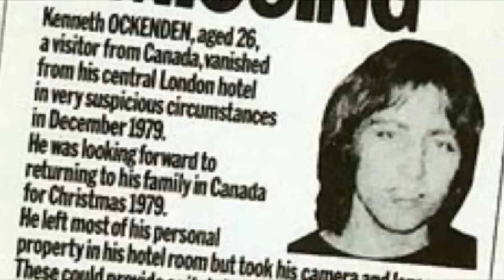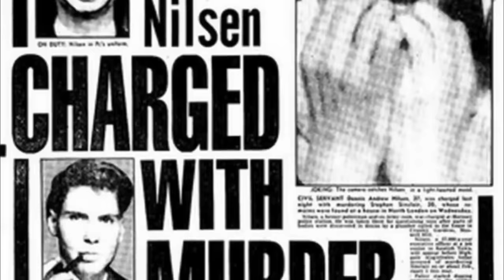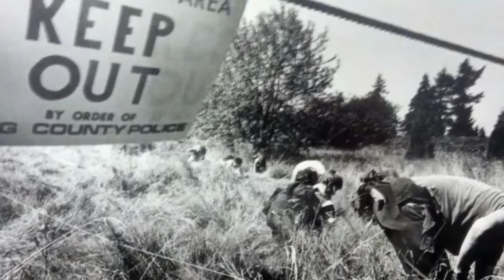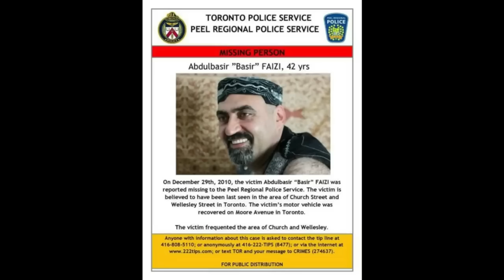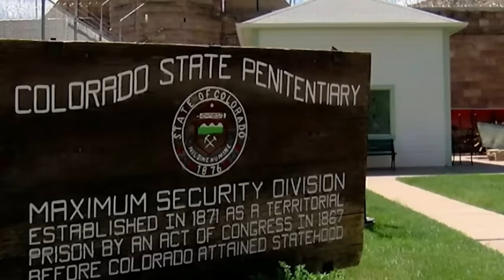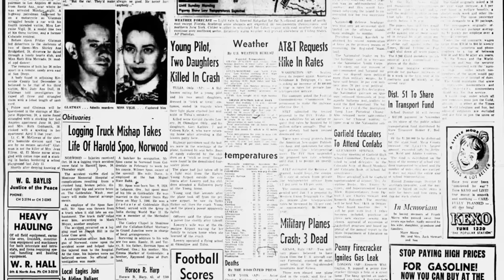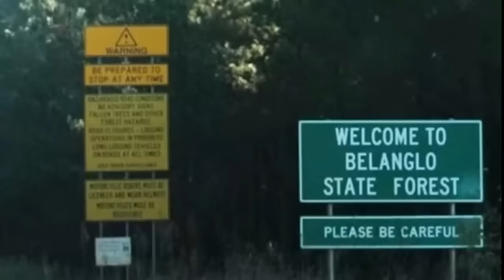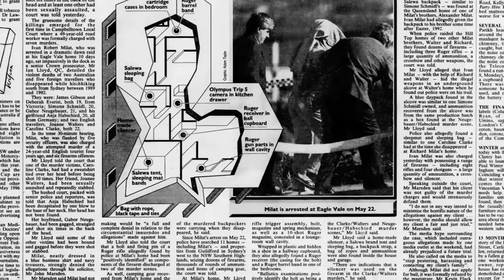5 hours of Serial Killers Documentaries | No Intro, Outro, or Make-up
This is a compilation of 6 Serial Killer Documentaries | SKD - Enjoy!